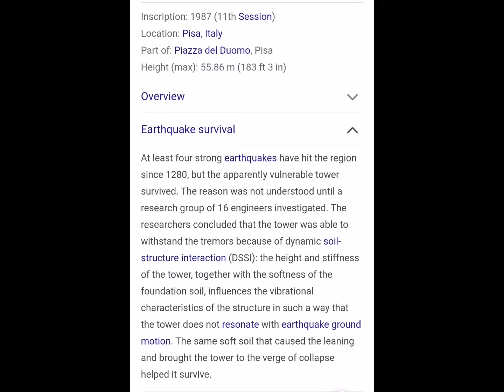Baktas sa Europa/THE REKLAMADOR WIFE@filrusfamchannel